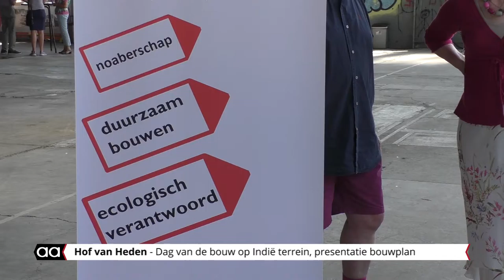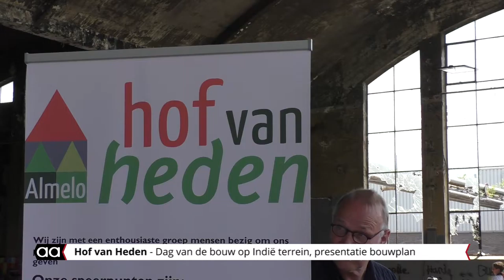Wonen in het nieuwe Eden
Marinus Trommel is voorzitter van Mens en Milieuvriendelijk Wonen Almelo. Deze vereniging is druk doende een complex van huur- en koopwoningen te realiseren waar mensen verantwoord met het milieu omgaan en tegelijkertijd weer echt met elkaar samenleven.

‘Geitenwollensokkers’, zou u op het eerste gezicht kunnen denken. Niets is echter minder waar. Anders dan de ietwat wereldvreemde alternatievelingen van de jaren ’60 willen de leden van de vereniging zich niet afzonderen van de samenleving. Ze wensen er deel van uit te maken, maar dan wel op een wijze die het begrip ‘noaberschap’ nieuw leven inblaast: zorg voor elkaar, deel je leefomgeving, en ban zoveel mogelijk zaken uit die het milieu bedreigen.

De vereniging heeft gekozen voor het Indiëterrein als de locatie voor het project. Het is de bedoeling dat er een dertigtal woningen gebouwd worden met milieuvriendelijke materialen zoals stro en leem. Voor hun warmte- en elektriciteitsvoorziening zullen de woningen niet meer afhankelijk zijn van gas, maar van zonnepanelen en geavanceerde warmteterugwinning systemen.

Daarmee is men er echter nog niet. Er kan pas werkelijk energie bespaard worden als de bewoners bepaalde leefruimtes gaan delen. Waarom zou per slot van rekening ieder gezin moeten beschikken over een groot aantal kamers die vaak niet eens benut worden, en zodoende alleen maar warmte opslorpen? Mocht iemand al eens veel gasten hebben, dan kan hij die net zo goed onderbrengen in een logeerkamer waar alle bewoners van het complex gebruik van kunnen maken. Datzelfde geldt voor speelkamers, feestruimtes, tuinen, terrassen en ateliers; dit zijn allemaal vierkante meters die gedeeld kunnen worden. Met auto’s gaat het dan net zo. Niet ieder gezin, of zelfs ieder afzonderlijk gezinslid, heeft per se elke dag een auto nodig. Een zorgvuldig afgewogen minimum aan voertuigen die toebehoren aan allen bespaart energie en kosten. Prima idee, nietwaar? Zo kunt u de wegen- en motorrijtuigenbelasting delen met de buren, en iedereen – inclusief het milieu – is goedkoper uit.

Als het allemaal gaat lopen, dan realiseert de vereniging de belangrijkste doelstellingen van het project: er wordt zuinig met de energievoorziening omgegaan, het milieu vaart er wel bij en het sociale aspect van het wonen verbetert door het gebruik van gemeenschappelijke ruimtes. We hebben het dan over een participatiesamenleving in het klein, die een voorbeeldfunctie kan vervullen voor de samenleving in het groot.

Om het project een zo groot mogelijke kans van slagen te geven is het zaak dat toekomstige bewoners van het Indiëterrein uitvinden of ze met elkaar op dezelfde lijn zitten. Op kunt u zich aanmelden als aspirant-lid. U heeft een jaar de tijd om uw licht over het project op te steken en contacten te leggen met uw eventuele medebewoners. Daarna besluit u of u definitief lid wordt van het Nieuwe Eden.